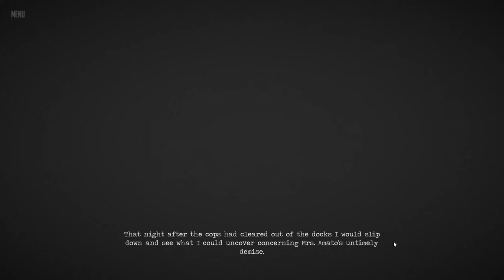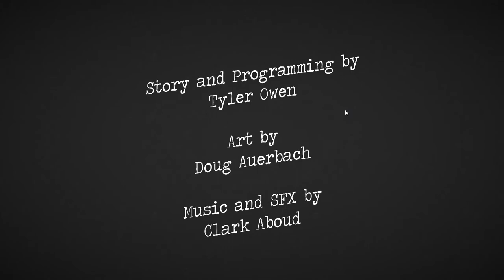[The Monster Inside] Play (Steam Free Game)